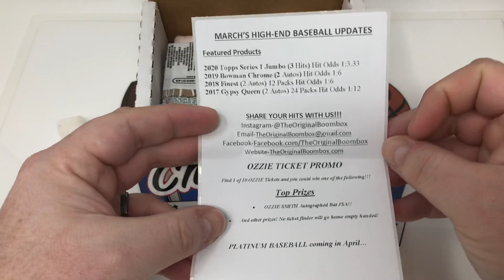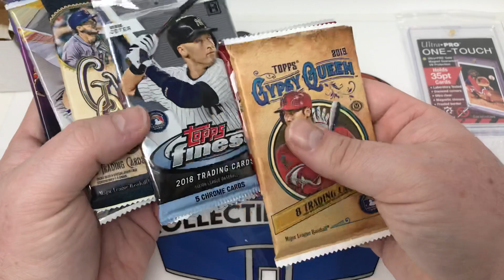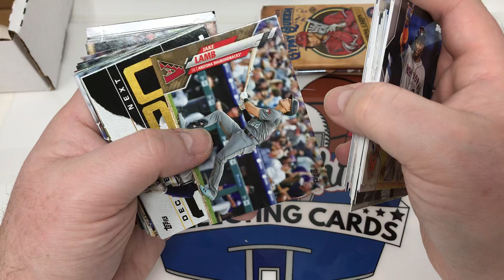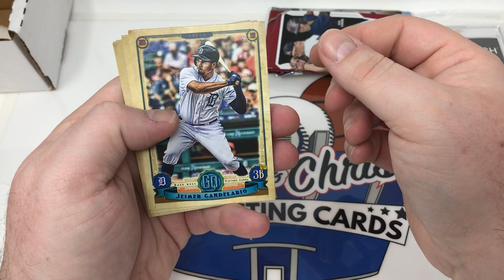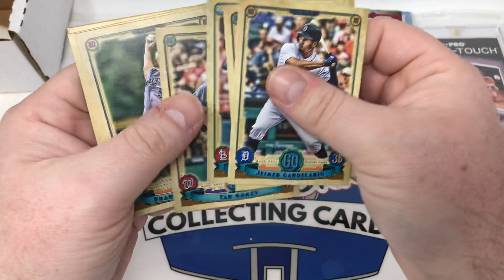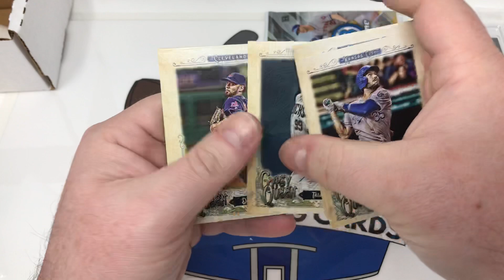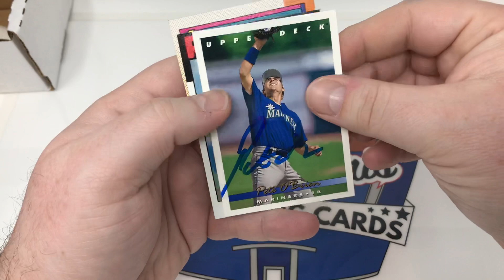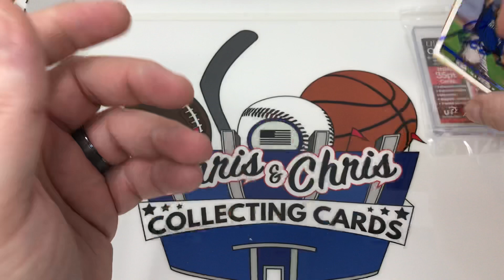High-End Baseball Boombox March 2020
Opening the March 2020 High-End Boombox